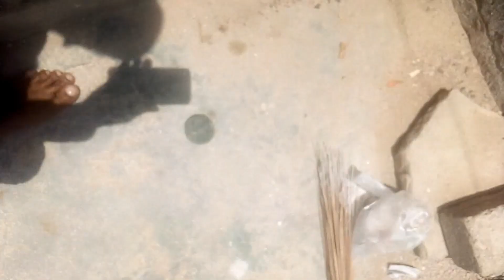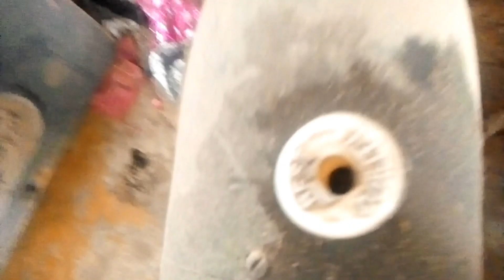bacchon ne Meri beizzati kar di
Assalamualaikum well come to my new Vlogs
vlogs
Family vlogs
daily vlogs
blogs
mini vlogs
Hindi vlogs
India vlogs
couple vlogs
travel vlogs
Indian vlogs
vlogs diarios
quang linh vlogs
2q vlogs,om vlogs
ypm vlogs
mom vlogs
hira vlogs
love vlogs
food vlogs
best vlogs
desi vlogs
home vlogs
vien vlogs
dubai vlogs
hindi blogs
suyash vlogs
rs 1313 vlogs
indoor vlogs
cong tv vlogs
karachi blogs
r rajesh vlogs
outdoor vlogs
ramadan vlog
mejores vlogs
trending vlogs
sourav joshi
 india shadi
dance
street food
foodie we
surprise
mustang gt
 ducky bhai
 lifestyle
 wedding
beauty
ramzan 2024
 family videos
 travel vlogs
 daily vlogger
sistrology
family vlog
 travelling
dollars
suyash vlogs
pakistan vlog
neetu
sitara yasin
neetu bisht vlogs
love kataria
bts, fashion design
mymissanand
 lakshay archit
make up challenge
 glossips
fatima glossips
nishoo khan
medium pervaiz
shagufta ejaz family
islamabad
peshawar
karachi
lahore
shagufta ejaz daughter
sarah geronimo
payal malik
kritika malik
fitness, boyfriend tag
vlog channel summer
marisol, trends
new york
renovations
interior design
diksha Sharma
 sanjay dutt
 rimorav vlogs
 rimorav
babaop
mrbeast
breakdown
vijay riya blog morning routine
my life
 vijay riya vlogs
mylifeaseva
my life as eva
couple vlogger
couple vlog
kanwal aftab
funny videos
prank best eid dresses 2024
zulqarnain sikandar
lamborghini twin turbo
nitinwattsvlogs
chikumalikvlogs
payalmalikvideos
vlogvideo
funnyvideos
indianvlogger
bestvlogger
videos
armaanmalikvideos
asmr
mukbang
eating show
food challenge
foodiewe
armaanmalikblogs
chirayumalikvlogs
mehandi design
hira eid eid kharaab eid mehandi 2024
eid celebration royalty gaming
gaming room 2024 eid shopping
eidi to sisters 2024 mehandi designs
Pakistan wapis aa gaye
emotional
airport, back in pakistan
eid 2024
engagement mubarak
vine compilation
vine, fivesisters
hira vlogs
hira faisal vlogs
kanwal delhi trip
outing overlanding trip india
india to london by road
delhi to london road trip
india to london by road bus
london by bus
delhi to london
india to london
latest vlog
shoaib ibrahim vlogs
ibrahim family
 ramadan2024
dipika kakar
dua shoaika shoaika
wedding ssk2
simar family
new car sports car
london bycar
ford mustang
scorpio-n hindi
road to london
del to london
2023 black mustan
mr indian hacker destroy
destroying new mustang gt
new car
destroying mustang destroying
mr. indian hacker
who is mr indian hacker
hyderabad